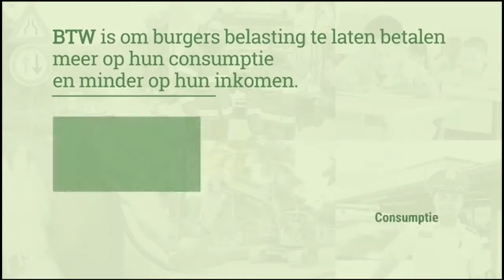16 04 2018 Invoeringsdatum BTW verschoven